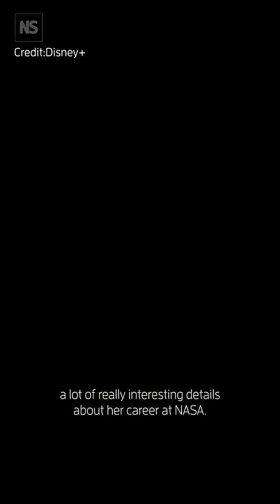This science documentary is scarier than any horror film you'll see 📺️😱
Ran out of things to watch? Fear not, as our esteemed TV columnist Bethan Ackerley shares her top 5 science and tech documentaries of 2025 so far.

1. Ocean with David Attenborough (Disney+)
2. The Secret Genius of Modern Life (BBC iPlayer)
3. Pangolin: Kulu's Journey (Netflix)
4. Sally (Disney+)
5. Titan: The OceanGate Submersible Disaster (Netflix)